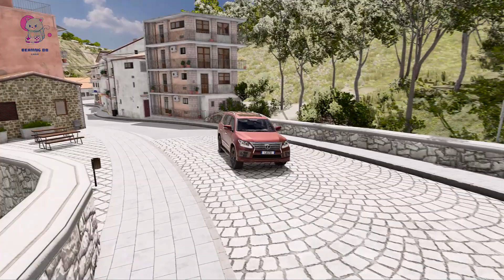Double Flatbed Trailer Truck vs Speedbumps | Train vs Cars | Tractor vs Train | BeamNG.Drive #757